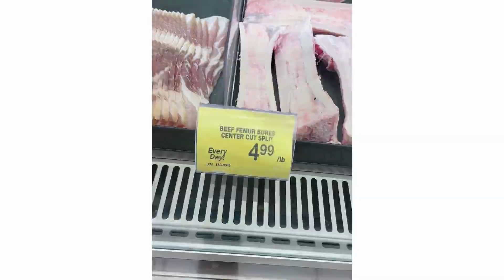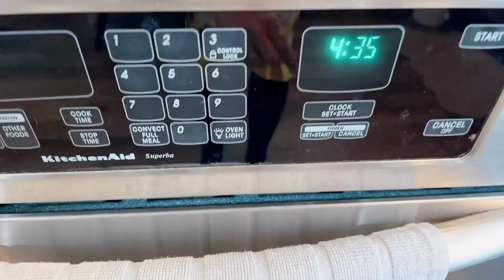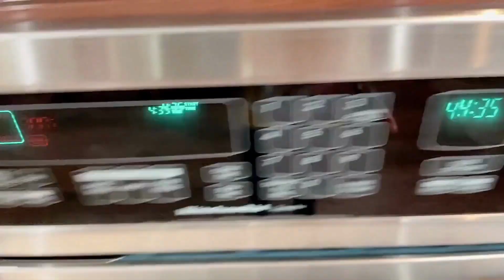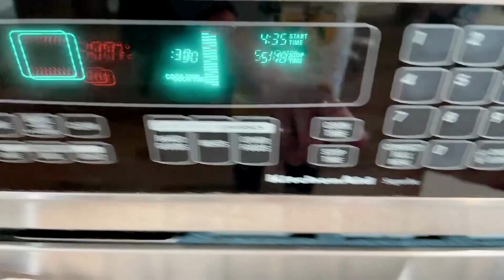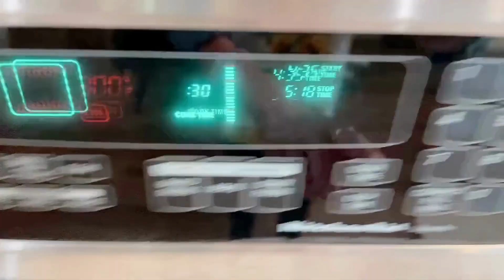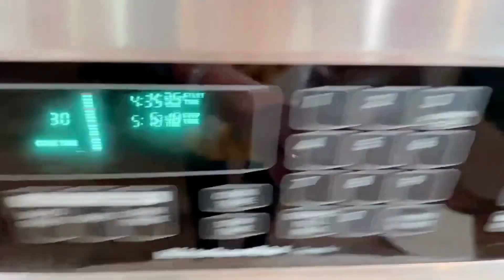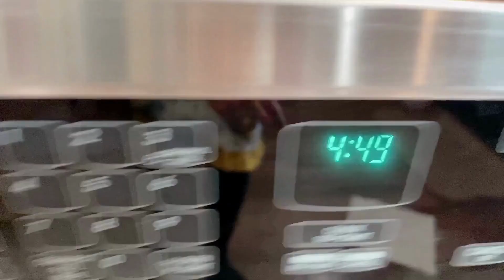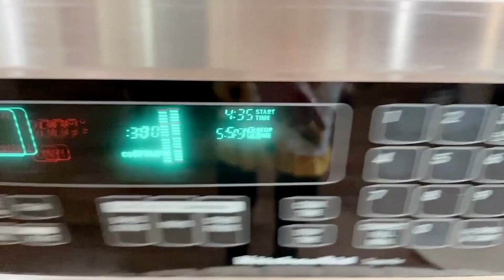【生酮食材】鹦鹉妈妈购物分享（三）_ 牛骨骨髓制作分享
这期影片纯属鹦鹉妈妈个人分享，没有任何广告成分，希望可以帮助到大家。
购买符合生酮饮食的食材很重要。